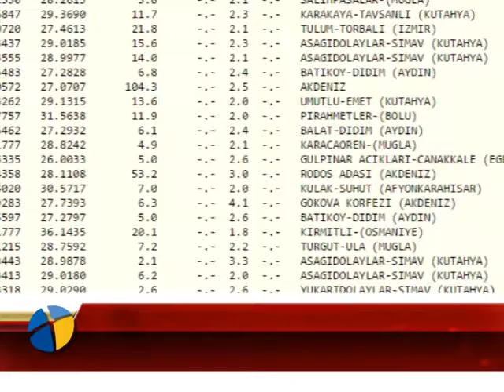GÖKOVA KÖRFEZİNDE 4 2 BÜYÜKLÜĞÜNDE DEPREM!